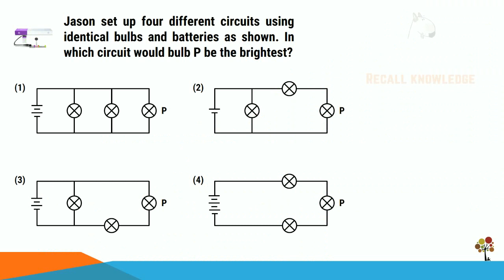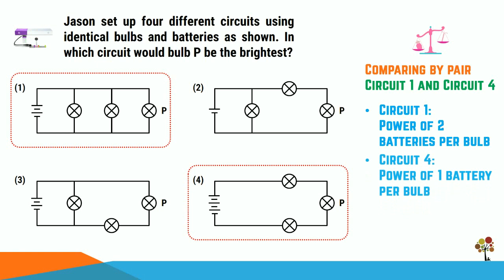How to Score in PSLE Science ~ 2018 Past-Year Question on Electrical Circuits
Can your P6 child solve this 2018 PSLE Science question?

In Primary School Science, students are not taught resistance or potential difference. They do not learn the formula V=RI and are not expected to make any calculations with respect to current, voltage or resistance.

What they do learn, are these few simple principles:
• Adding batteries in series to a circuit increases the power (current) in the circuit.
• Adding bulbs in series to a circuit decreases the brightness of the bulbs (because the current decreases)
• Adding bulbs in parallel to a circuit does not affect the brightness of the bulbs. (The idea that the potential difference is the same across each bulb is not expounded upon.)
Thus, the thought processes that go into resolving these four circuits should be based on these principles only.

To solve this question, a student has to recall useful knowledge, make critical observations, and compare and analyse the circuits using their imagination and knowledge of ratio.

Learn to think like a Scientist. Enrol in our PSLE Intensive Science Revision this upcoming March holidays to brush up on your question analysis and answering skills.

Focus areas:
• Interpreting Questions
• Answering strategies for MCQ
• Structuring answers to open-ended questions
• Thinking in terms of Cause-Effect-Result

P6 students
21 March 2019 (Thu)
9 am - 1.15 pm
$180

Click the link below to find out why Joyous Learning is the expert in Primary School Level Science.